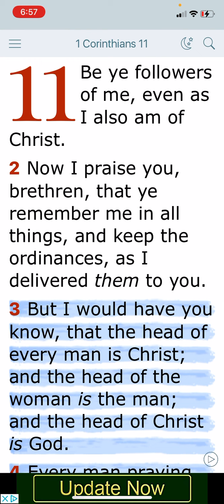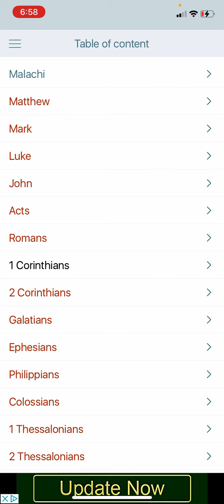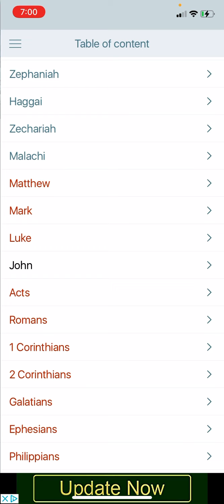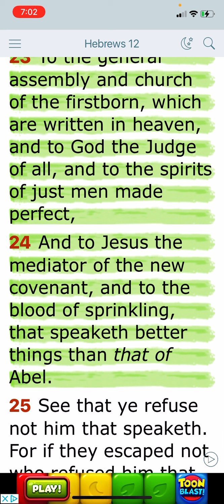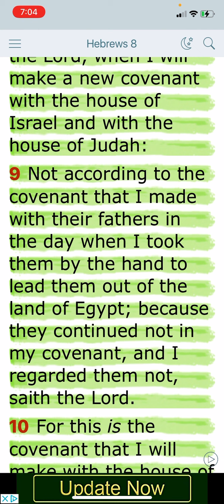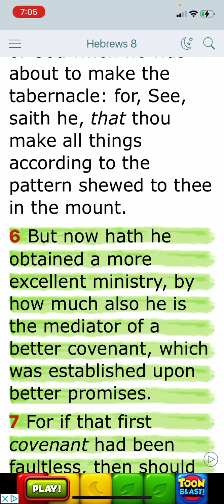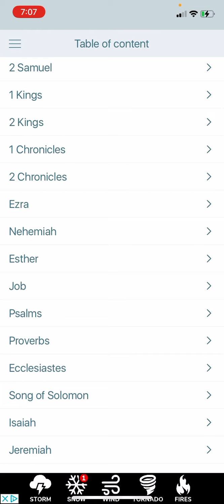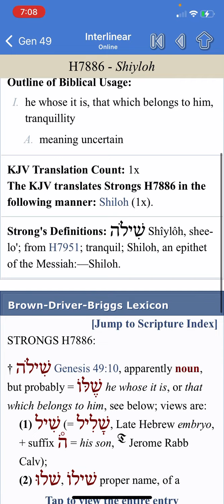You Can’t Go Straight to TMH!!!